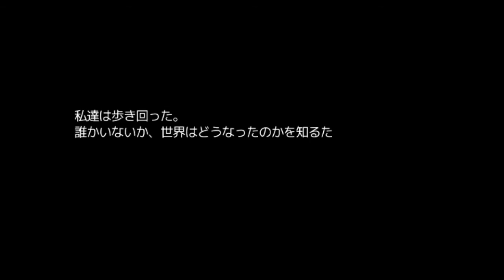【新作RPG】十六夜さんが「千年時計」をプレイ その6(True End)